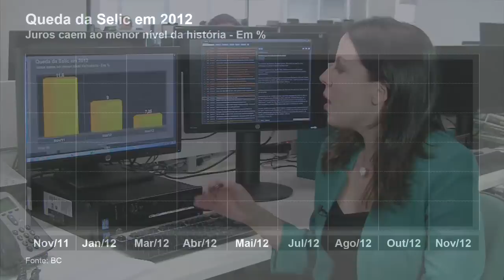Apesar de incentivos, indústria emperrou o crescimento econômico em 2012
Análise: Luiz Gonzaga Belluzzo, economista e professor da Unicamp, avalia o fraco desempenho do PIB